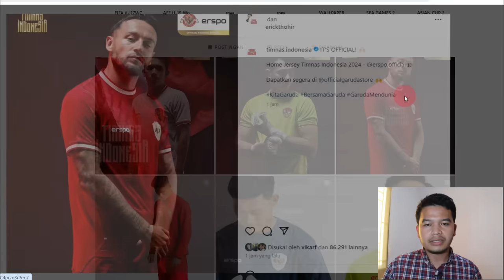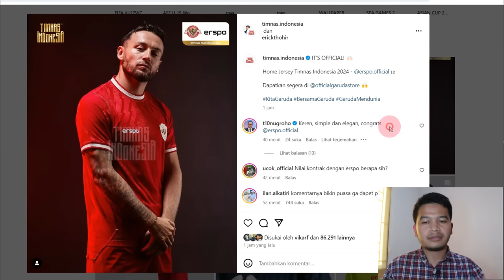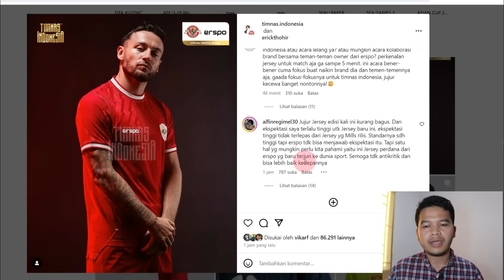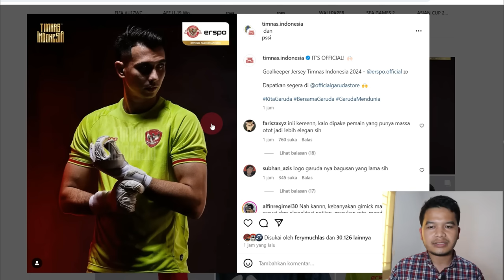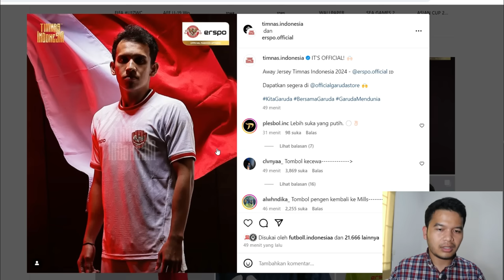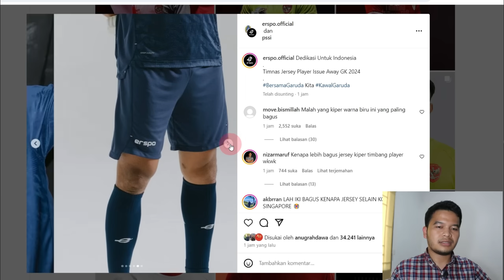Jersey Anyar Timnas Indonesia & Serangan Tajam ke Erspo : Simpel, Flamboyan & 'Mirip' Tetangga